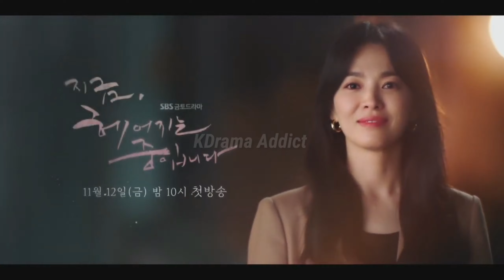Now, We Are Breaking Up Official Teaser (Eng sub)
Starring: Jang Ki-young, Song Hye-kyo, Sehun, Choi Hee-soo
Release date: November 12, 2021
Number of episodes: 16